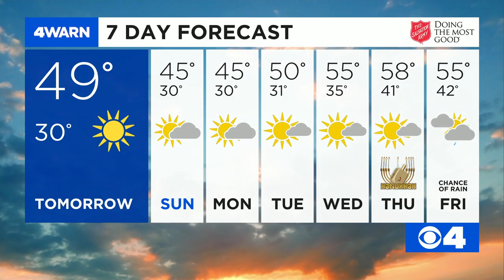News 4 Evening Update: December 4, 2020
The man responsible for shooting gunfire that hit and killed Kristen Whitted Monday on I-170 is charged. A former St. Louis Public Schools security officer from St. Peters is accused of multiple sex crimes.